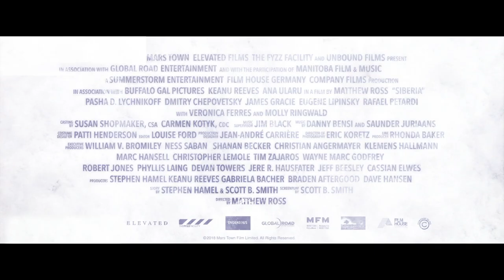SIBERIA - Tráiler | 20 de julio en cines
Lucas se dedica al tráfico de diamantes y viaja a San Petersburgo para vender una rara variedad de diamantes azules de dudosa procedencia. Cuando el trato se va a pique, Lucas pone rumbo a Siberia para encontrar a su socio y recuperar los diamantes. Allí conoce a Katya, propietaria de una pequeña cafetería, con quien empieza una relación. Según va aumentando la pasión entre Lucas y Katya, también van complicándose las ramificaciones del traicionero mundo de los diamantes. En medio de ese cóctel explosivo, Lucas intenta escapar de un mundo en el que parece estar atrapado.